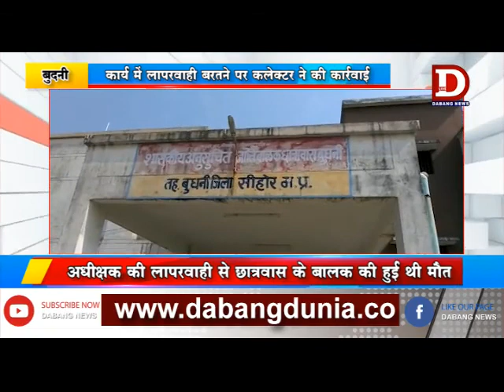BUDHNI कलेक्टर ने की कार्रवाई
सीहोर कलेक्टर अजय गुप्ता द्वारा अनुसूचित जाति बाबू जगजीवनराम बालक छात्रावास बुदनी के अधीक्षक महेन्द्र सिंह गौर को कार्य में लापरवाही बरतने पर निलंबन की कार्रवाई की गई है।